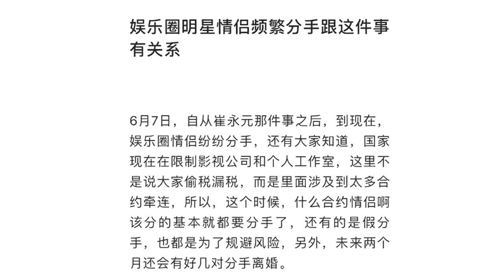明星扎堆分手？知情人曝其内幕，称未来还有更多人分手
2018年简直成了明星的灾难，明星简直是扎堆分手让网友猝不及防，明明前几天还很恩爱的杨紫秦俊杰突然宣布分手，毫无缘由，这已经是大家熟知第四的明星了，前面有倪妮井柏然、欧豪马思纯、阚清子纪凌尘，而且毫无例外都是和平分手~这简直让网友都纳闷了，今年难道明星适宜分手，而且这都赶在7月和8月，当中到底有什么猫腻吗？知情人爆料其实这都是崔老师闹得，为何这么说呢？特别是最近的明星所得税率从6%提高到42%~原来是这事闹得，合约情侣基本是娱乐圈公开的秘密，因为这些当红小生和小花，两人在一起的热度可不简单的是1+1=2这么简单了，明星热度会直线上升，这也就不奇怪，有时候一部作品，一个综艺两个人突然假戏真做了，其实具体的内情不像大家看到的那么简单。但是，现在的因为崔老师的事情，国家已经开始着手调查这件事了，到时候如果被查到合约情侣的合同，什么的那就太不好看，所以为了避免这类事情发生，还是自己主动爆发分手的好。另一方面，如果明星的伴侣有什么税务问题不是也牵连到自己了？当然还有一方面是假分手，也是为了规避这个问题。对此小伙们怎么看呢？猜哪些是假情侣？哪些是假分手？还会有哪些明星会宣告分手呢？